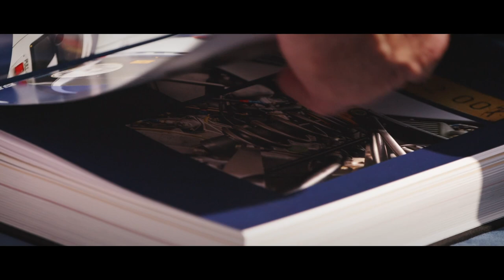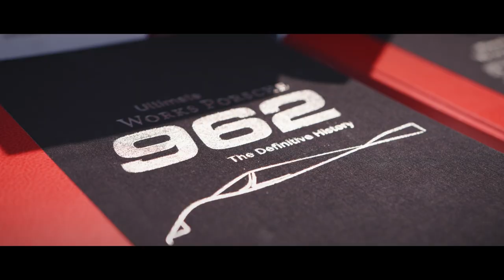The Ultimate Works Porsche 962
The culmination of many years work, the definitive history of the Works Porsche 962 as researched and written by Serge Vanbockryck, printed and bound together by the world renowned Porter Press. Gun Hill Studios have had the privilege of providing some of the photography. This is one for the true Porsche fan.